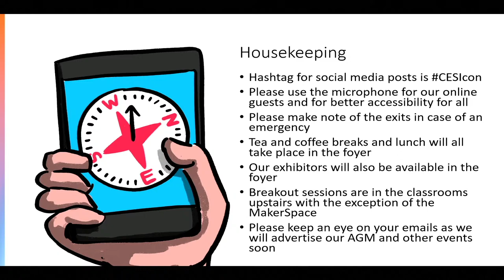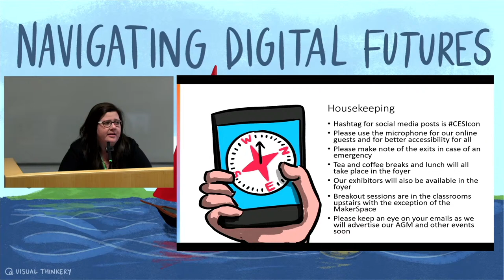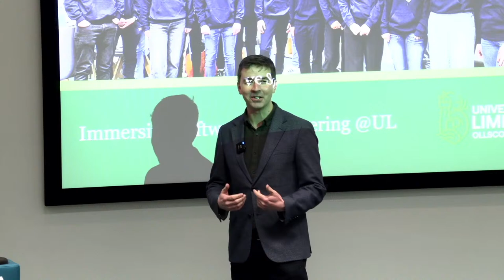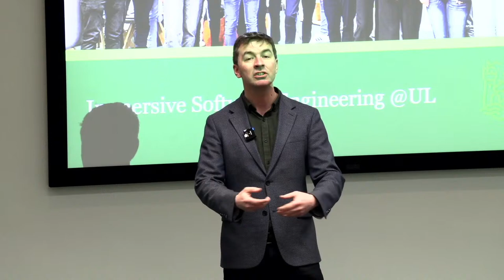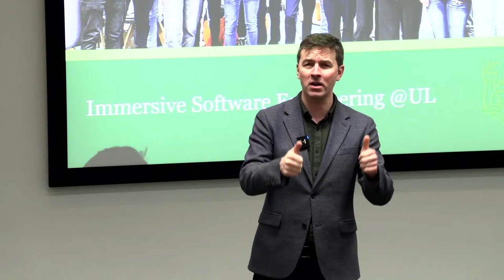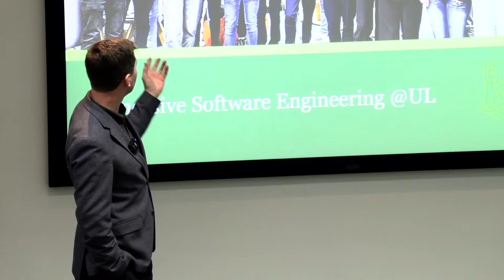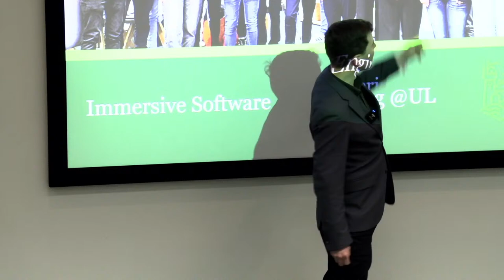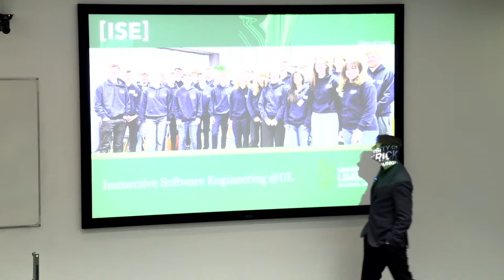CESI Conference 2024: Navigating Digital Futures - Welcome & Keynote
Kate Molloy, CESI Co-chair
Introduction

Dr Orla Flynn, ATU President
Welcome from Atlantic Technological University

Stephen Kinsella
Keynote - The Future of Software